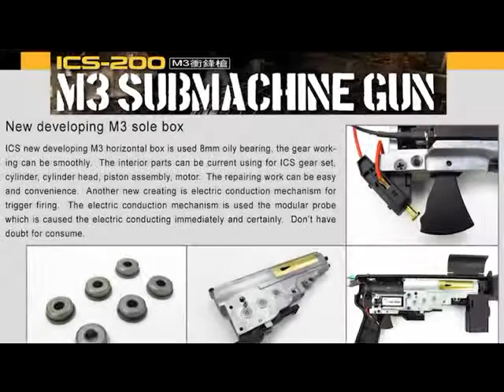ICS M3 Greaser Gearbox Strip Down